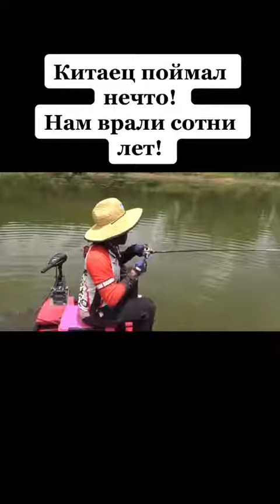Shorts fishing angeln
Best Fishing Video 🐟 Amazing Fishing 🔴
go fishing,
go fishing card game,
go fishing camera,
go fishing cam,
let's go fishing, tiktok fishing
gopro fishing,
go fishing in the dark,
how to go fishing,
go fishing game,
go fishing song,
go fishing near me,
go fishing country song,
let's go fishing hawaii, Jin Satisfying
i wanna go fishing,
let's go fishing lee williams,
we go fishing,
pokemon let's go fishing rod,
go fishing movie,
go fishing bris,
how to go fishing in minecraft,
go fishing with colbert,
go fishing online,
we go fishing in the dark,
gopro hero 8 fishing,
go fishing in the crawfish hole,
go fishing roger waters,
go fishing bob mortimer,
how to go fishing in ark,
we go fishing in a crawfish hole,
go fishing in the dark lyrics,
let's go fishing board game,
let's go fishin xl,
let's go fishing xl,
go fish underwater fishing camera,
go fishing cartoon,
let's go fishing slot machine,
gopro hero 7 fishing,
go fishing app,
gopro hero 9 fishing,
let's go fishing game commercial,
go fishing toy,
go fishing often,
i go fishing in the dark,
let's go fishing laurie berkner,
i'm gonna go fishing,
go fishing slot machine,
let's go fishing south florida,
go fishing lyrics,
let's go fishing slot,
go vacation fishing,
go fishing tv series,
go fishing hawaii,
go fishing board game,
go fishing youtube,
2hype go fishing,
go fishing thomas,
go fishing theme tune,
2 smokey let's go fishing,
2 smokey let's go fishing reaction,
2 smokey let's go fishing lyrics,
smokes lets go fishing reaction,
2 idiots go ice fishing,
2 smokes let's go fishing,
go fishing sims 4 scientist,
go fishing roger waters lyrics,
go fishing real money,
5 go fishing channel 5,
lifeafter let's go fishing quest,
gopro 9 fishing,
john wilson go fishing perch,
let's go fishing pokies,
let's go fishing rocky,
let's go fishing reaction,
go fishing sims 4,
go fishing 3d,
go fishing tv show,
let's go fishing roodekoppies,
rocky let's go fishing reaction,
abbi go fishing 5,
3 stooges go fishing,
go fishing slang,
let's go fishing ulua,
yamama go fishing,
go fishing with robert,
if you go fishing i'm leaving,
just to go fishing with you,
there you go fishing,
you can go fishing with salt,
go fishing with colbert assassin's creed,
let's go fishing perfect storm,
go fishing with kieran,
we're gonna go fishing,
fishing we will go song,
we go fishing in the dark lyrics,
go fishing with colbert assassin's creed valhalla,
go fishing with charlie burrow,
go fishing with john wilson,
go fishing when you can cause it's good for you,
can you go fishing on me,
you can go fishing too,
game fishing go dapat uang,
fishing go dapat uang,
go fishing vr,
cara main fishing go untuk pemula,
unspeakable go fishing,
go fishing 2.0,
go fish underwater fishing camera 1080p,
wedry cats go fishing 1,
123 go fishing,
how to go fishing valhalla,
let's go fishing vol 1,
ac valhalla go fishing with colbert,
go fishing zone,
let's go fishing vaaldam,
go fishing video,
go fishing video game,
we'll go fishing in the crawdad hole,
go fishing nagambie,
i go fishing with ethan,
burton ernie go fishing,
e. wahyudi go fishing,
go fishing facebook,
engines don't go fishing,
go get em fishing charters,
go fishin emote,
go fishing earn money,
john wilson go fishing full episodes,
excited to go fishing with dad,
go fishing facebook game,
go fishing for the rest of the treasure valhalla,